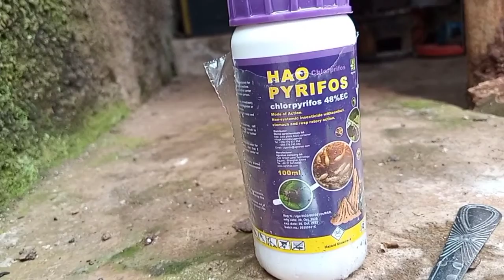Farming and Construction, How to spray termites,